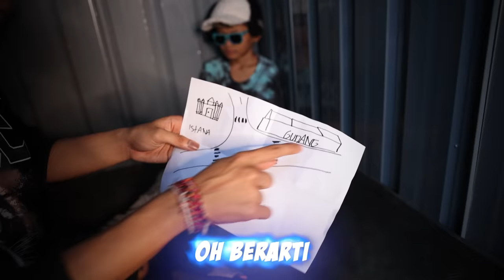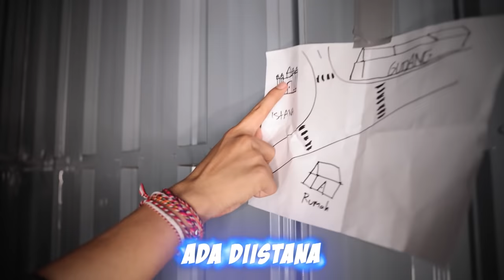DRAMA BOCIL DI CULIK PENJUAL ICE SCREAM PSIKOPET! APAPUN YANG TERJADI KITA HARUS SELAMATKAN BOCIL!!!